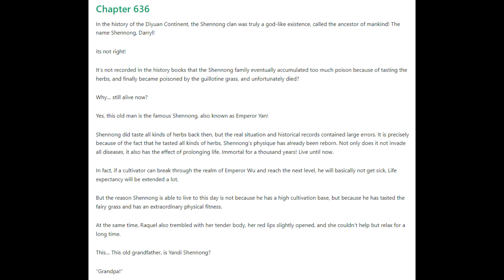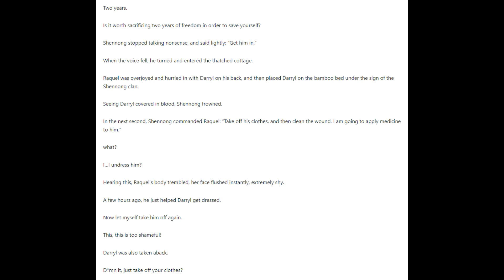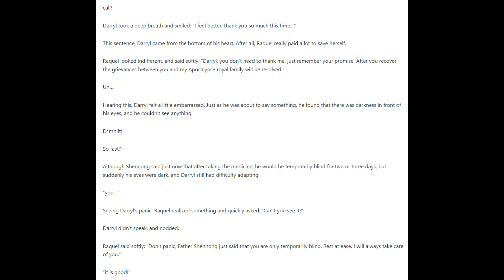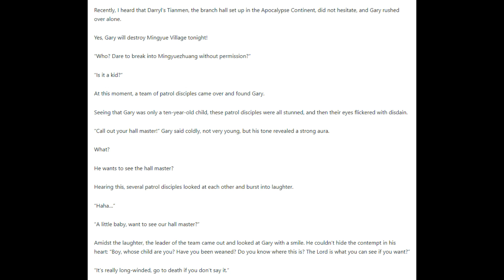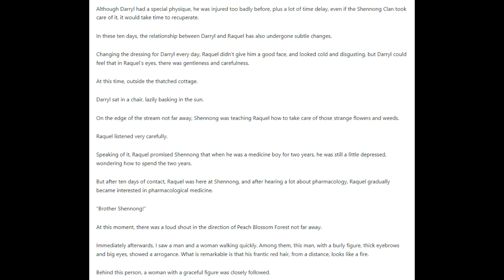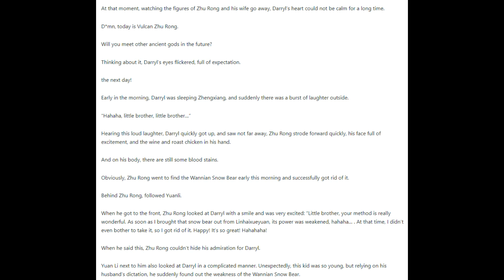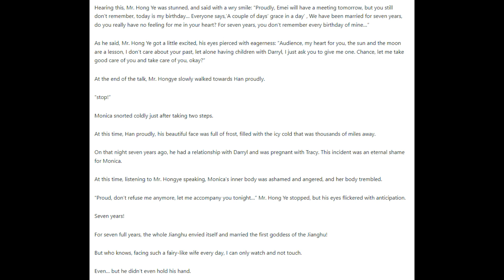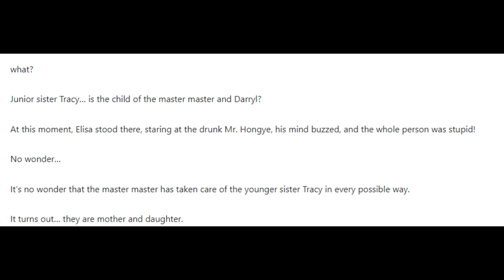The Ultimate Husband 636 - 640